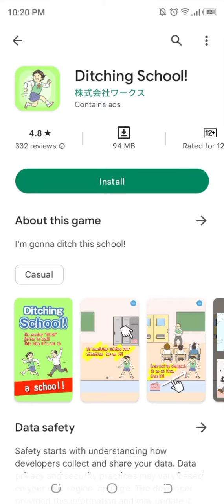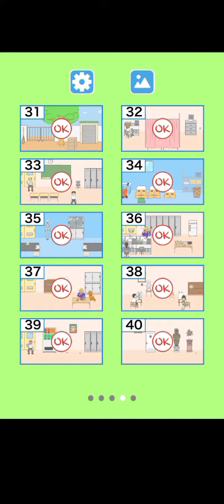Ditching School!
株式会社ワークス